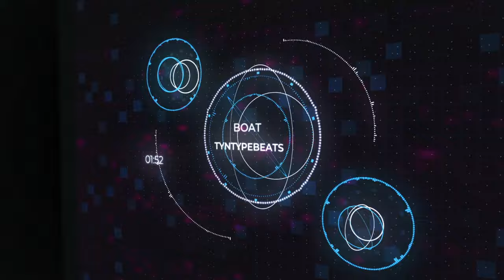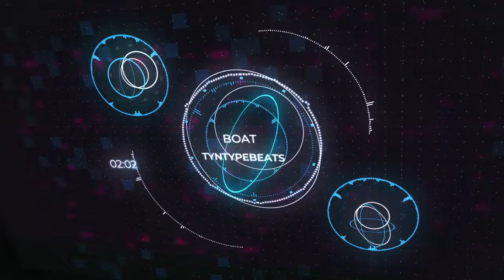[FREE] Fn DaDealer type beat 2021 "BOAT" Fn DaDealer instrumental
Free to use FOR NON PROFIT (Soundcloud only) + Always add (Prod. TYN)